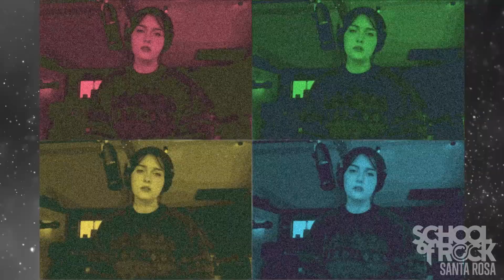Across The Universe - School of Rock Santa Rosa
This is a project we've undertaken during the Covid-19 lockdown and is a piece that marks a place in time when we miss seeing our tribe but all find ways to keep the music going.